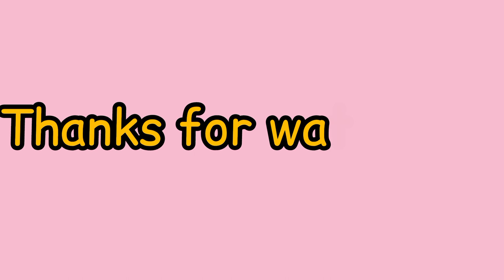Mandilas Market: The Biggest ||Italian|| and ||Turkey Suit || Warehouse in || Lagos || market vlog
I visited the italian suits and turkish suit Biggest warehouse in Mandilas

This is the biggest Italian and Turkey suits warehouse in Mandilas market
if you are looking for a place to buy suit for your wedding or any event, this way house is a sure place to come and shop from, or if you want to go into suits business and want to start little,you can also shop from the.

please if you like this video and will like to see more content like this kindly subscribe and turn on the notification Bell, hit the like button and share the video